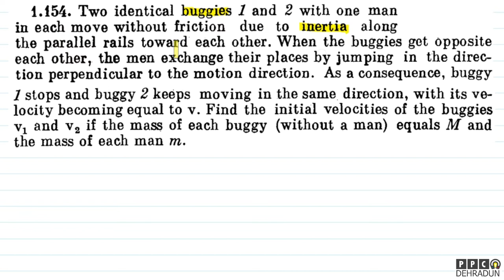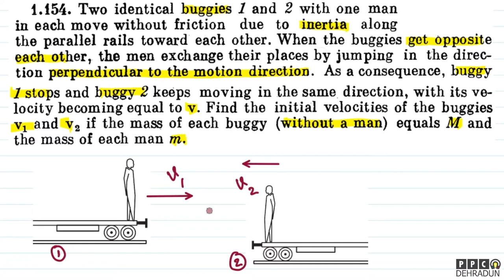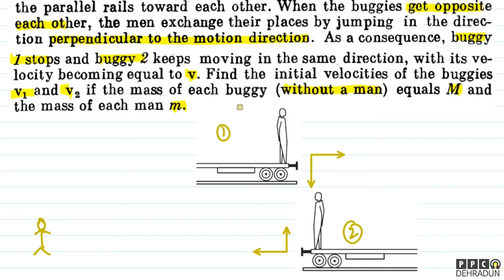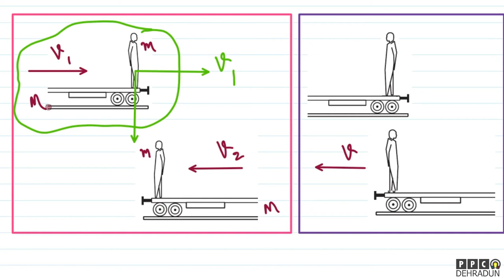[1.154] - Problems in general Physics by I E Irodov: Solution by Saket Sir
1.154. Two identical buggies 1 and 2 with one man
in each move without friction due to inertia along
the parallel rails toward each other. When the buggies get opposite
each other, the men exchange their places by jumping in the direction perpendicular to the motion direction. As a consequence, buggy 1 stops and buggy 2 keeps moving in the same direction, with its velocity becoming equal to v. Find the initial velocities of the buggies
v1 and v2 if the mass of each buggy (without a man) equals M and
the mass of each man m.

We take offline classes (DEHRADUN) as well as online classes.